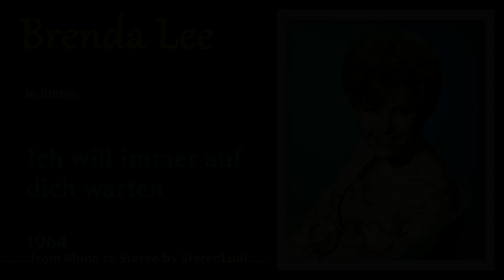Brenda Lee - Ich will immer auf dich warten (DEStereo)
Bei dieser Version sang Brenda zum vorgefertigten Playback, dass James Last mit seinem Orchester im Polydor-Studio am 18. Februar 1964
eingespielt hatte.
Am 17. März 1964 wurde die Aufnahme noch mit einem Chor für die Polydor-Single versehen. Diese Version habe ich hier nicht verwendet.